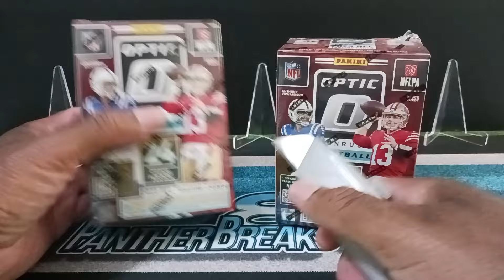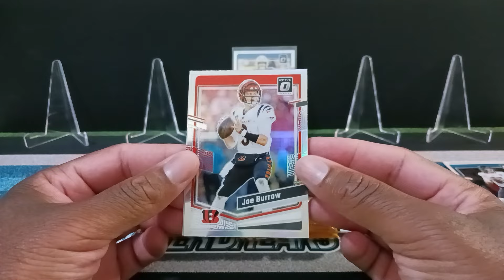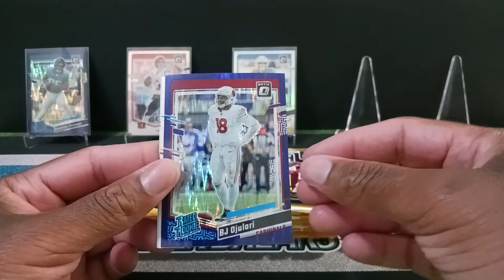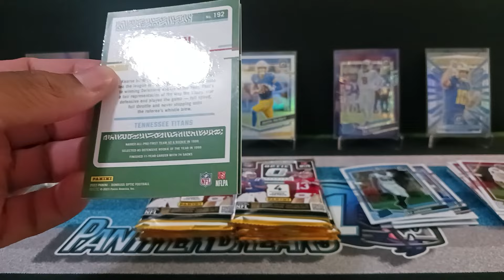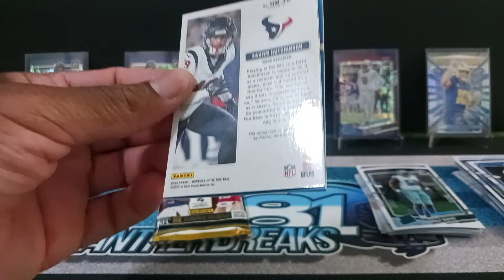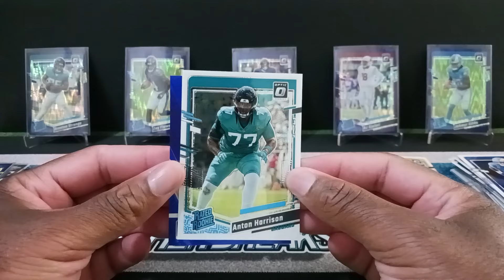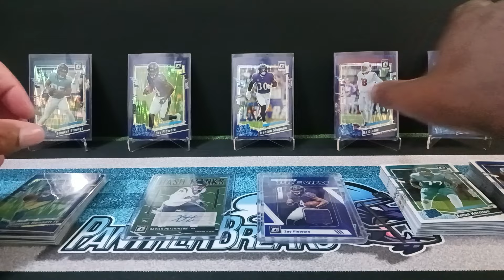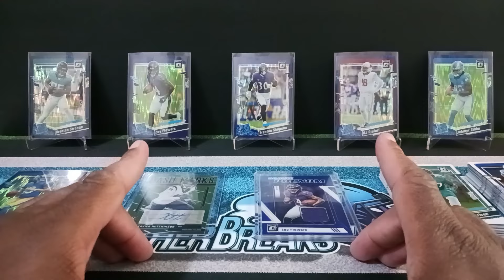More 2023 Donruss Optic Football Blaster Box (Purple Shock)! Auto & Mem Card! 👍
I had no plans to do another Purple Shock but rather the Pink parallels. I ordered what I thought was the Pink parallels based on the photos from the seller on ebay, but I ended up getting the purple shock instead. SMH🤦‍♂️But I hope you guys enjoyed this rip. There's been so many obstacles just to put content on this channel & has been frustrating to the point that it's unclear if Panther Breaks 81 channel will continue. No promises, but will I do my best to put out videos. Thank you for your support & thank you to the old subscribers & new subscribers!✌️